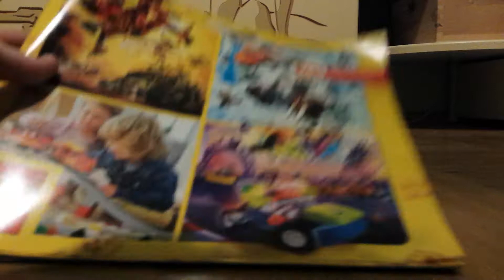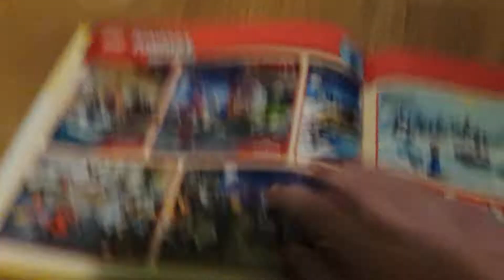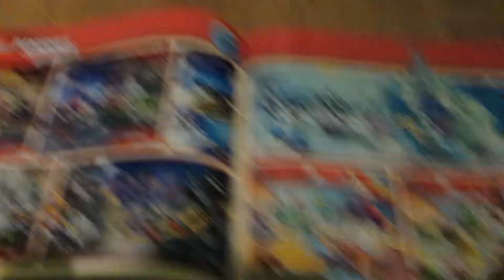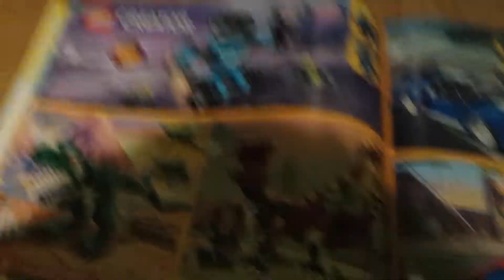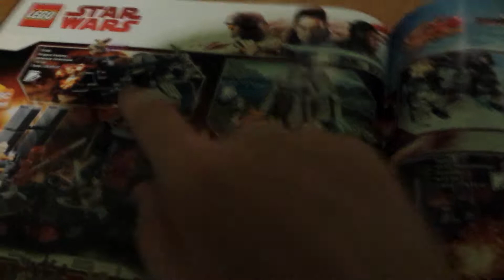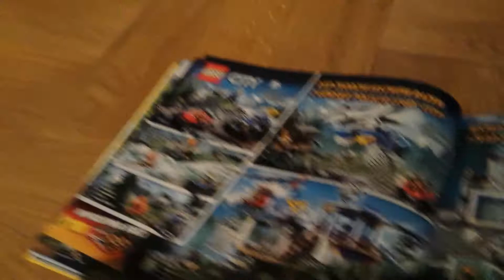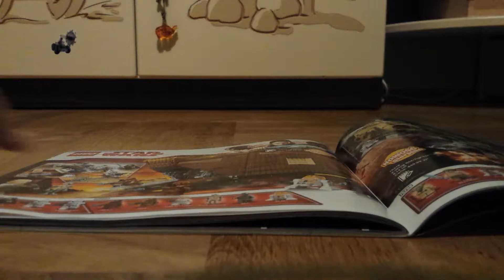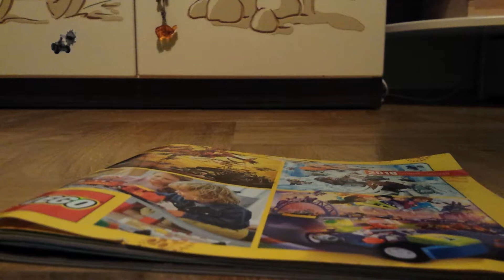Wybór prezentu lego